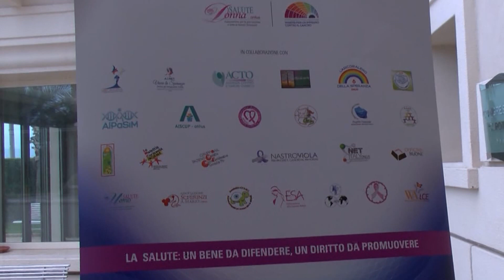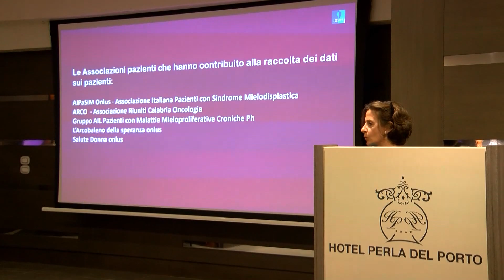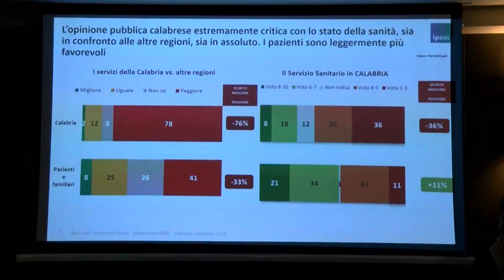SALUTE BENE DA DIFENTERE DIRITTO DA PROMUOVERE 30 OTT